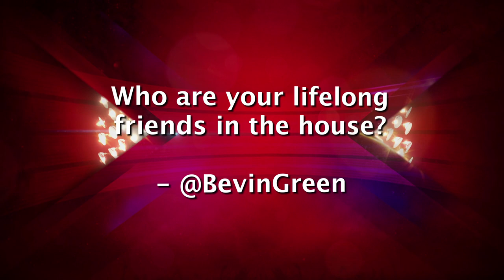Happy birthday, Nicholas McDonald! - Backstage With TalkTalk - The X Factor UK 2013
To celebrate our Nicky's 17th birthday, we've brought him a birthday cake, with candles and everything.

However, he has even bigger plans for later -- he's partying with a certain X Factor Judge. Find out who now...